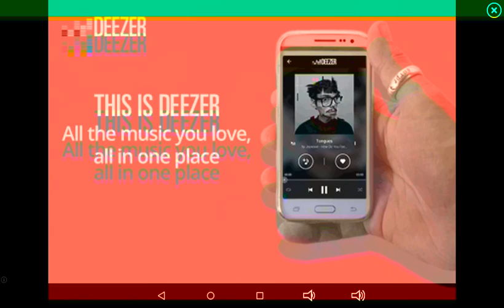Ep 1 Geometry Dash Meltdown